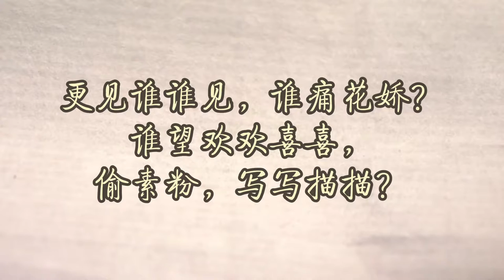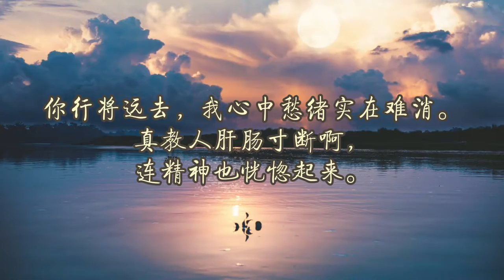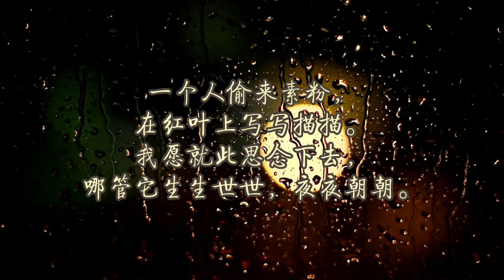11.《古诗赏析》| 叠字诗《凤凰台上忆吹箫·寸寸微云》贺双卿 （清代）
凤凰台上忆吹箫：词牌名。双调九十七字，上片十句四平韵，下片九句四平韵。其他据此添字减字者，为变体。
隐隐迢迢（tiáo）：隐约辽远的样子。
袅袅（niǎo）无聊：体态柔弱而心中烦闷。袅袅，形容女子体态柔弱。无聊，指心中烦闷。